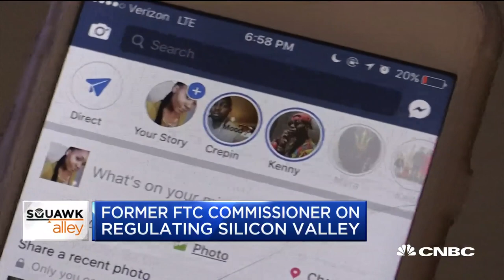Not sure if effective to hold Facebook's Mark Zuckerberg responsible: Former FTC Commissioner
Former FTC Commissioner and former advisor to Facebook Mozelle Thompson joins 'Squawk Alley' to discuss the $5 billion fine Facebook could be facing from the FTC.